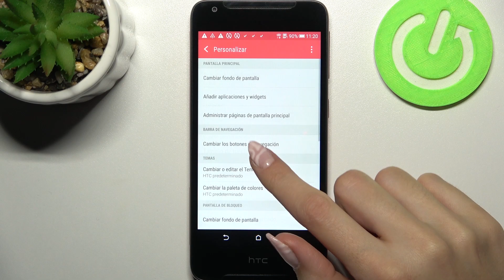Cómo cambiar el tamaño de la letra en HTC DESIRE 628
Hoy explicamos y presentamos cómo se cambia el tamaño de la fuente en el HTC Desire 628. Con nuestro tutorial vas a cambiar el tamaño de la fuente en tu HTC Desire 628 en un par de segundos.

¿Cómo cambiar el tamaño de la letra en el HTC Desire 628? ¿Cómo cambiar el tamaño de la fuente en el HTC Desire 628? ¿Cómo cambiar el tamaño del texto en el HTC Desire 628? ¿Cómo hacer que la pantalla se haga más grande en el HTC Desire 628? ¿Cómo cambiar el tamaño del texto en mi HTC Desire 628? ¿Cómo hacer que la letra se haga más grande en mi HTC Desire 628?